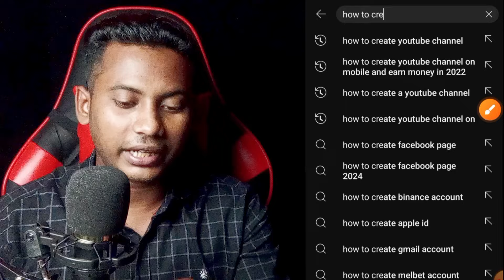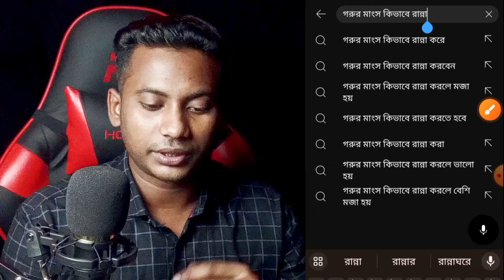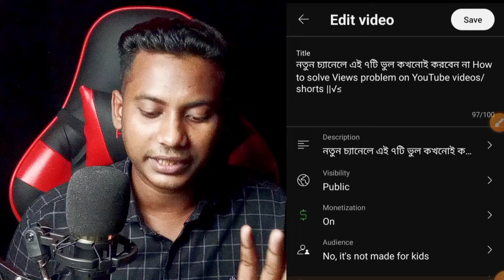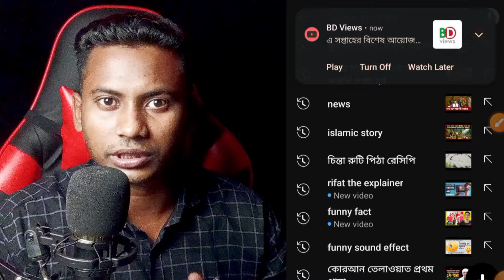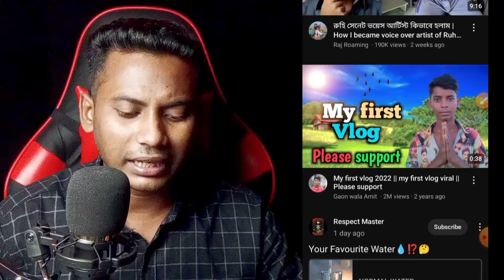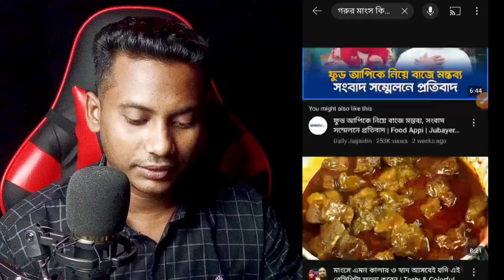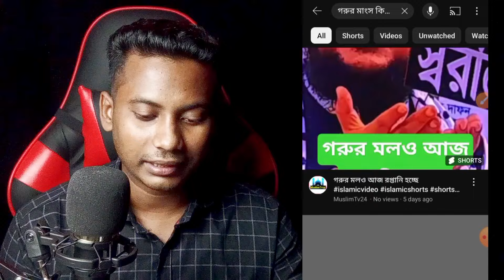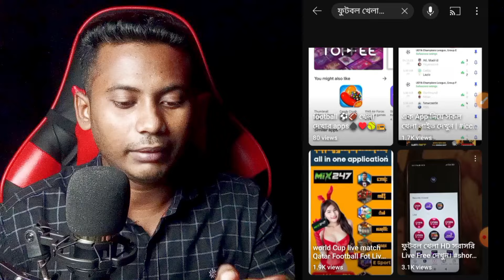এইভাবে Title লিখুন👉 How to add Title in youtube video | Create A Title (Type @ To Mention A Channel)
In today's video I have shown you how to add title to YouTube video and also told you how to add best tag to YouTube video title so to know this you must watch today's video till the end and if you like the video then like comment and share.